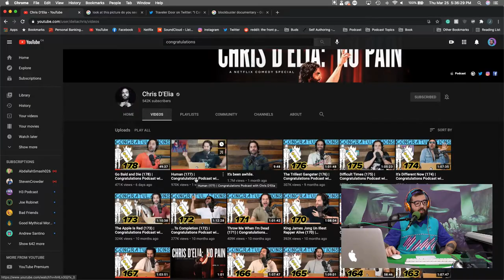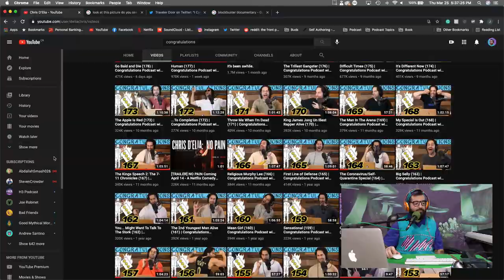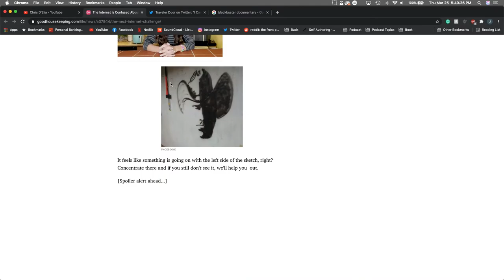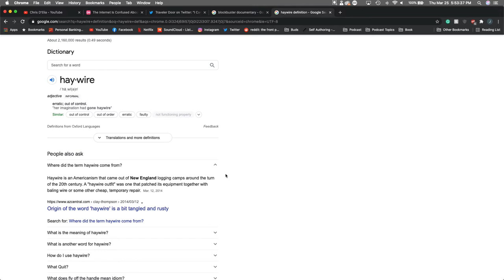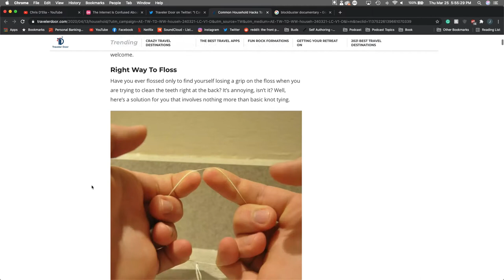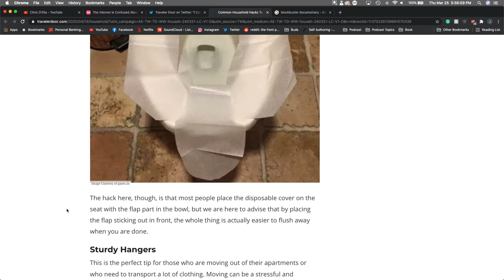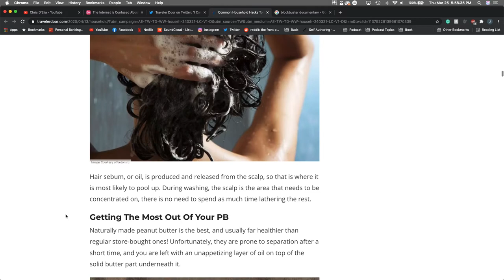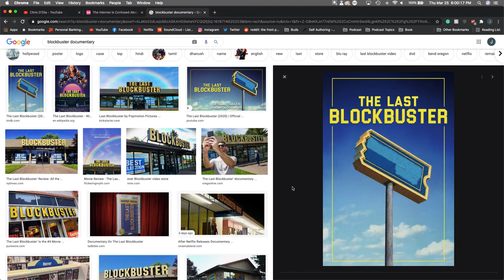Do You See the Cowboy? - The DynamiteGizmo Podcast Ep.#187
Todays Episode:
- It's been awhile
- Chris D'elia
- H3 Podcast/ Frenimies
- Twiter ads
- Blockbuster
- Tik Toks